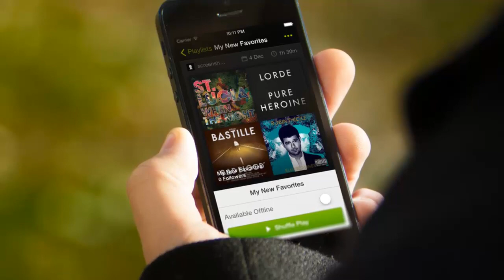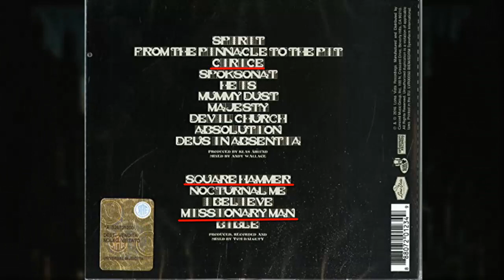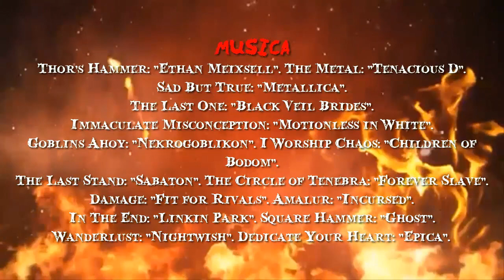Los Mejores Albumes del Rock y el Metal (Mi Opinión)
En este mega top dividido en dos videos verán los mejores trabajos musicales de diversas bandas que dan vida y enriquecen la Cultura del Rock y el Metal, si tienen otra lista los invito a que la dejen aquí en los Comentarios, si quieren la segunda parte, denle Like y compártanlo, de antemano muchas gracias

No soy dueño de nada que tenga Derechos de Autor o Copyright, mi intención es sólo informar y entretener